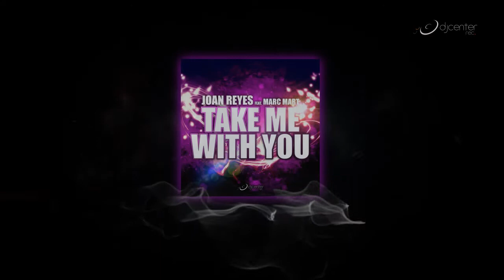Joan Reyes - Take Me With You (Promo Medley)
PRESS RELEASE:
It's hard to believe that someone may be able to achieve -in just one year- a Beatport #1 that became the 2nd best selling track of the year,  raze half the planet with a hit like " Oye Mira ",  two major electronic music awards as Best Breakthrough Producer of the Year,  the only Spanish artist nominated on Beatport Music Awards surrounded by names like Swedish House Mafia,  Deadmau5,  Wolfgang Gartner or Avicii; remixing some of the best Dance artists,  publishing under major labels like Toolroom,  Fresco,  Nervous or Starlight,  visiting many of the clubs of the globe and be only 23 years. It seems impossible,  but it's a quick summary of what the 2010 meant to Joan Reyes.

Completely self-taught and without any linkage to the world of music,  the young Barcelona star saw his first work pressed on a vynil at 17 and before age 20 had already remixed big names like Sash!,  D. Ramirez,  Eddie Thoneick or the legendary The Communards. Gigs all around the globe,  remixes for some of the biggest names and his productions like "Kit Kat EP" or the recent "Freakbuster EP" defined the unclassifiable sound of Joan Reyes. In February 2011 he received the DeejayMag award that recognized him as the Best Breakthrough Producer of the Year,  as well as get the second position as Best Breakthrough DJ and third as Best Producer of 2010 and entered into the Top20 best Spanish artists list alongside names like David Penn,  Abel Ramos,  DJ Chus and Wally Lopez. Months later,  Joan received the DJOner award that also crowned him as Best Breakthrough Producer of the Year,  culminating the fantastic season that 2010 meant to him. Joan Reyes has managed to place his name in the dance scene with quality and originality,  rejecting any kind of label and pigeonhole their sound,  defining his style as "music for everybody" and creating a world after its own way of understanding EDM.

Now out to create more music buzz in the EDM industry to date, Joan Reyes comes out with "Take Me With You" on DJ Center Records! Get ready for this massive release as Joan Reyes serves up some of his fresh talent with "Take Me With You" on DJ Center Records!

TRACKLISTING:
1. Joan Reyes - "Take Me With You" (Original Mix)
2. Joan Reyes - "Take Me With You" (Instrumental Mix)